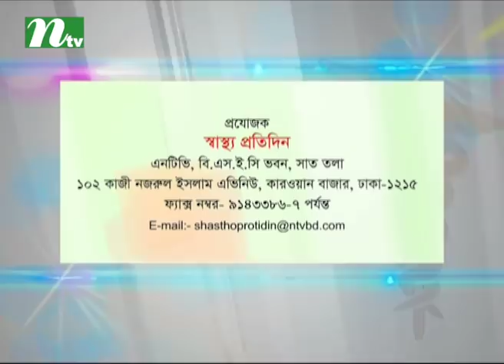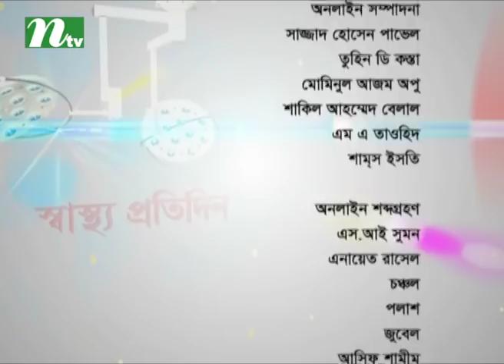Shastho Protidin Episode 3043 What is colorectal disease